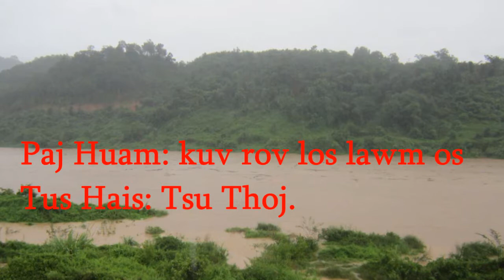Paj Huam Kuv yuav hlub nej cov niam tub 4 Oct 2017